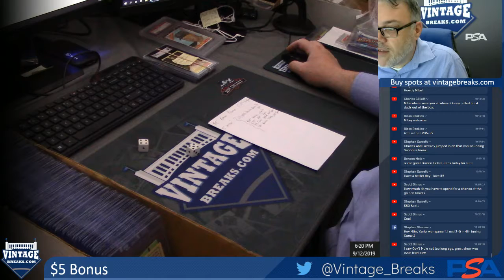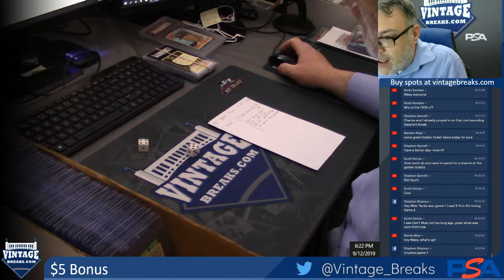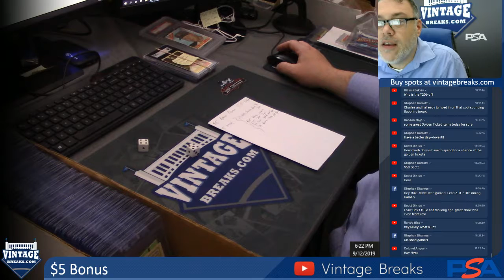09-12-19 $5 Bonus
09-12-19 $5 Bonus.